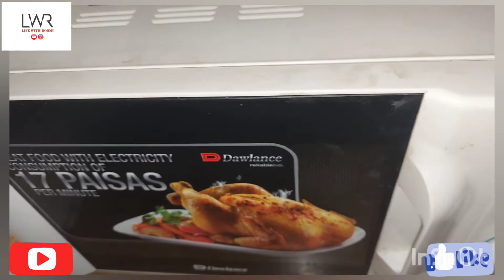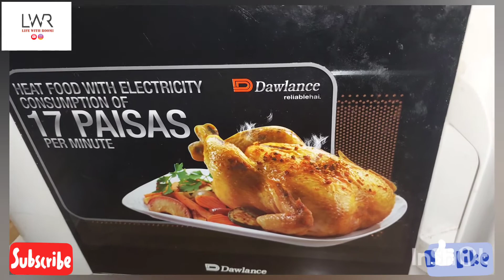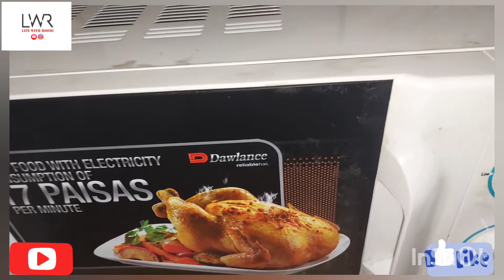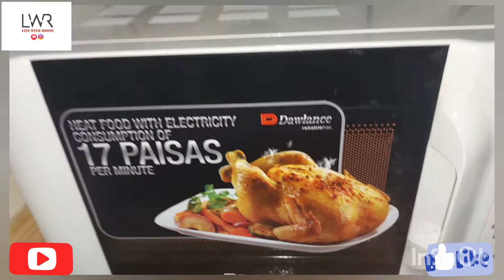How To Clean Micro Wave Oven گھر کا اون صاف کرنے کا آسان طریقہ By Life With RooMi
Keep Watching My Vedios..

Life With RooMi

MUBESHRA IJAZ
Gujranwala-Punjab
Pakistan